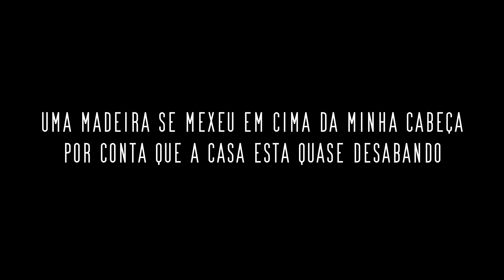ENCONTREI UMA CASA ABANDONADA EM MEIO A FLORESTA COM UMA DAS HISTÓRIAS MAIS SINISTRAS QUE JÁ OUVI !